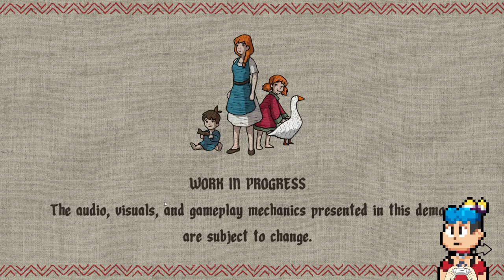Scarlet Deer Inn | Naruedyoh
► Editar: Adobe Premiere CC
► Miniaturas: Adobe Photoshop CC
► Comunicación: Discord